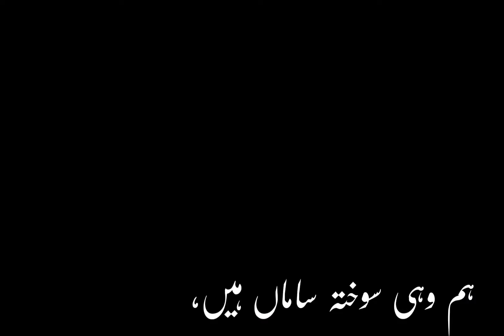ALLAMA MUHAMMAD IQBAL MOTIVATIONAL POTERY 💙| BY SALAM WRITES| ERTUGRUL SENCE